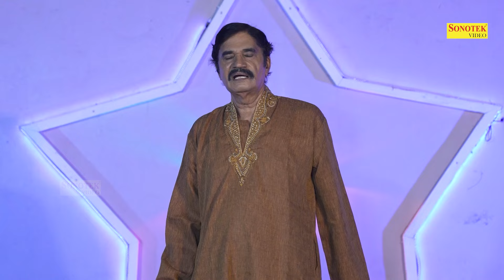देवर भाभी के सवाल जवाब रागनी - म्हारे ते के बांधा जागा मर्दा गेला पाला I Karampal Sharma I Sonotek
Title Song :- म्हारे ते के बांधा जागा मर्दा गेला पाला
Singer :- Karampal Sharma
Artist :- Karampal Sharma Ajit Rohilla
Lyrics :- Pandit Lakshmichand ji
Director By :- Raja singh

ragni
sonotek
sonotek ragni
Sarita Kashyap
Manoj Karna
uglana ambala Ragni Competition
haryanvi ragni
ragni competition
Nautanki
Karmpal Sharma
Manju Sharma
kosinder khadana
rishipal khadana
sonotek cassettes
kissa
katha
kahani
ragnee
brahampal nagar
sunita panchal
rajender
satpal dosa
mainpal basera
Lakhami Chand

karampal manju sharma ki awaz mein narsi ka bhat,
karampal manju sharma ki awaz mein shiv vivah,
karampal manju sharma ki awaz mein puranmal ka kissa,